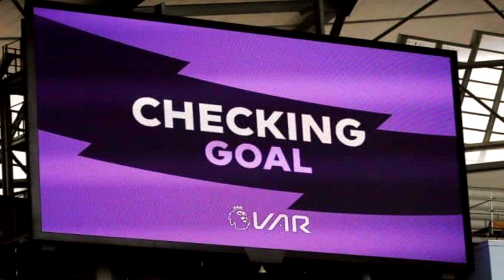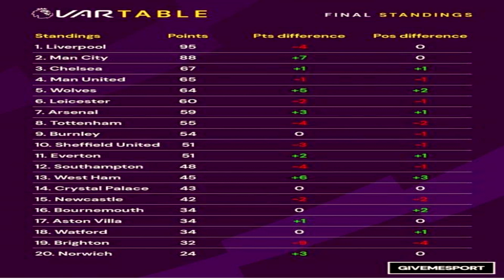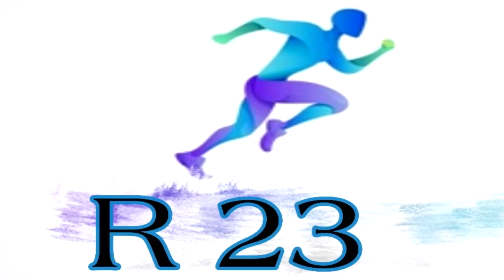Messi និង Ronaldo បីឆ្នាំចុងក្រោយអ្នកណាជោគជ័យជាង _ បើគ្មាន VAR ក្រុម Man Utdនឹងនៅលេខ៤​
ព័ត៌មានកីឡា
1. បើគ្មាន VAR ក្រុម Man Utdនឹងធ្លាក់មកលេខ៤
2. Messi និង Ronaldo បីឆ្នាំចុងក្រោយអ្នកណាជោគជ័យជាង
3. Zlatan បានសាងប្រវត្តិសាស្ត្រមួយនៅអុីតាលី
4. បញ្ហាដែល Chelsea មិនទាន់ទិញកីឡាករ
5. AFF Cup នឺងលើកទៅឆ្នាំក្រោយវិញ
6. មូលហេតុដែល Bale គ្មានក្រុមណាហ៊ានទិញ
7. កីឡាករមហាកំលាំង Hulk នឹងមកអឺរ៉ុបវិញហើយ
8. កីឡាករបំរុងតែសុីថ្លៃជាងគេនៅអង់គ្លេស
9. តារាជើងចាស់ឆ្នើម EPL ដែលគ្រប់គ្នាគិតថាចូលនិវត្តន៍ហើយ
10. ខ្សែការពារកណ្តាលMan Utd ចង់ឈ្នះពានធំៗ
11.  Bayern Munich ព្រមទម្លាក់តម្លៃហើយ
12. Man Utd នឹងវៃចេញតារាឆ្នើមម្នាក់
13. រឿងចៃដន្យរបស់ Lampard